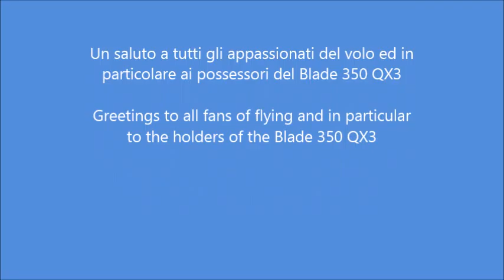Pratoni del Vivaro Maggio 2015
Breve video con riprese aeree fatte con drone nella campagna romana.